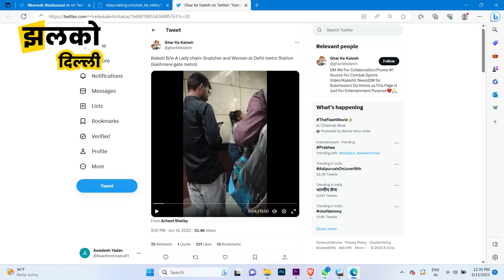कश्मीरी गेट मेट्रो स्टेशन पर चोरी करती पकड़ी गई लड़की ~ Jhalko Delhi News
Produced By: Jhalko Delhi
Edited By: Devender
Reported By : Divya
Cameraman :  Naresh